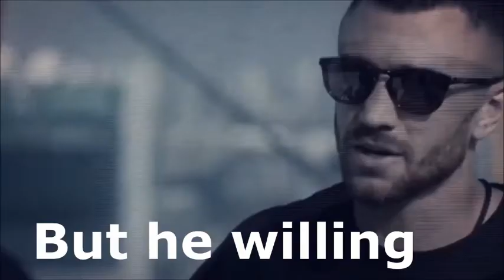LOMACHENKO VS MANNY PACMAN why AFRAID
LOMACHENKO VS MANNY PACMAN why he AFRAID

You can suggest below comments to improve our

SecondsOut

ESNEWS